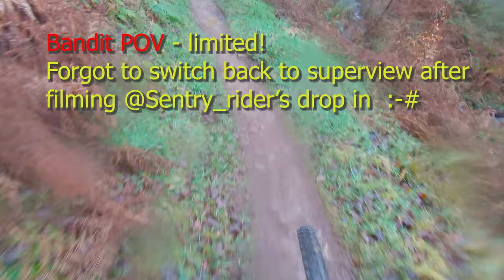Cafall rerun | Cwmcarn MTB | Welsh classic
We first visited Cwmcarn and rode the Cafall trail in July 2019, at the time a number of sections were closed for forestry works.  Since then there's been a ton of work going on and the trail has been fully reopened giving us a delicious mix of finished and temporary surfaces to play on (check Mtb Ranger South Wales on Facebook for latest news).

This time we rode with a bunch of mates including knowledgable local riders on a wet day - don't trust the weather forecasts for Wales it said it was dry with a gentle breeze!  That killer climb followed by the sweet flowing downhill and technical sections makes Cwmcarn a total blast.

Favoured GoPro Hero7 settings:
2.7k at 60fps
superview
sharpness medium
GoPro colour
mic stereo

Favoured kit:
Dirtyrides MTB shirts/hoodies/DH pants
Lazer full-face helmet
Bluegrass half-shell helmet
Camelbak Repack LR 4 hydration packs
Five Ten shoes